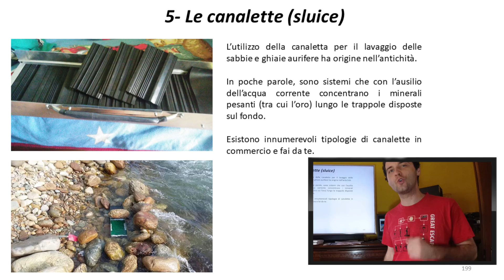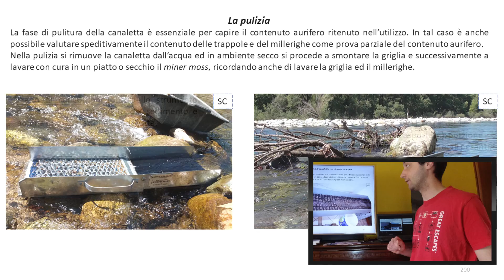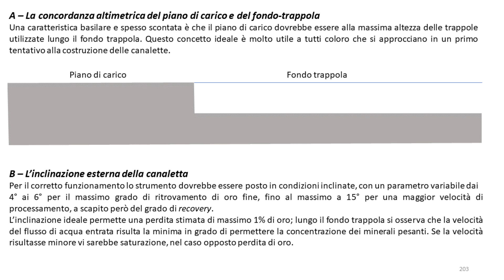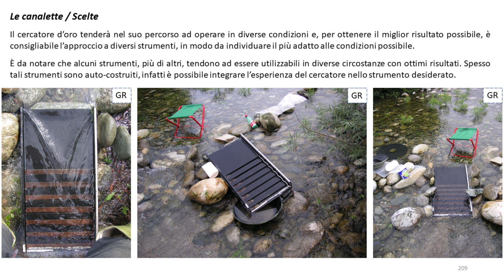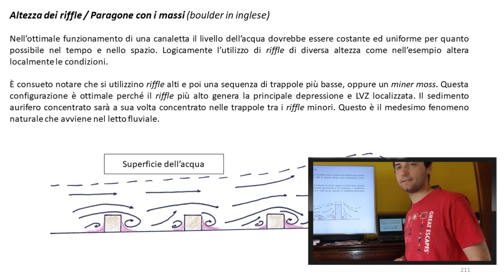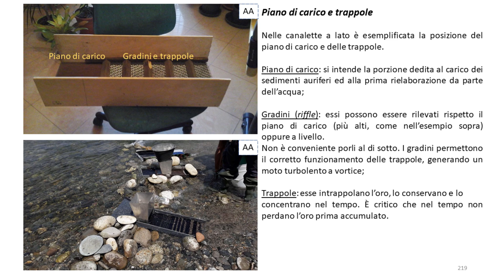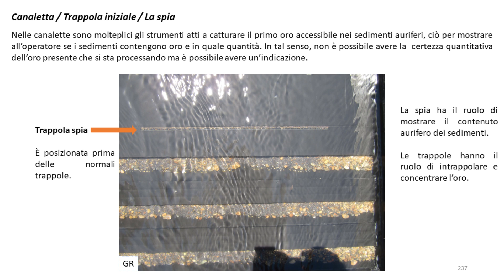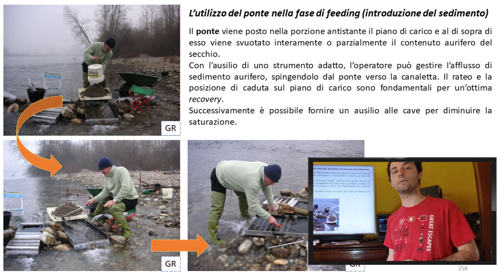TUTTO quello che DEVI SAPERE SULLE CANALETTE O SLUICE per cercare e trovare le pagliuzze d'oro!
Buongiorno cercatori d'oro! Molti di voi mi hanno chiesto di fare una videolezione sulle canalette e quindi eccola! In questa puntata parlerò di come conviene costruire una canaletta per cercare le pagliuzze d'oro nei torrenti piemontesi, dei suoi parametri, delle trappole e di come usarla. Buona visione e ricordate: La ricerca dell'oro è per tutti!

0:00:00 — Che cosa sono le canalette o sluice? Parliamone
0:02:05 — Come trovare tante pagliuzze d'oro con la canaletta
0:03:00 — Come si costruisce una canaletta per cercare l'oro
0:03:55 — Piano di carico e fondo trappola
0:04:30 — Quanto conviene inclinare la canaletta?
0:06:30 — Quanta acqua serve per il lavaggio del sedimento aurifero?
0:07:05 — Dove si concentrano i granuli d'oro nelle trappole?
0:07:50 — Parliamo delle trappole per l'oro
0:09:25 — Le canalette mimano l'alveo del fiume!
0:10:50 — Come funzionano i riffle?
0:13:15 — I tappetini di cattura GOLD HOG e DREAM MAT
0:13:50 — Il Miner Moss: il tappeto del minatore d'oro
0:15:30 — Il posizionamento ideale della canaletta: in bolla
0:16:00 — Raccogliere l'acqua in entrata: l'imbuto